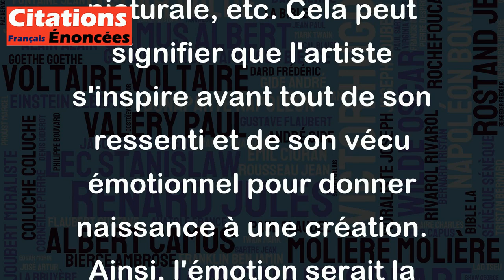Au commencement était l'émotion. - Louis-Ferdinand Céline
Cette citation de Louis-Ferdinand Céline peut être interprétée de différentes manières, mais elle peut être perçue comme une réflexion sur l'origine de la création artistique. Selon cette citation, tout commence par l'émotion, qui est donc considérée comme la source première de toute oeuvre littéraire, musicale, picturale, etc. Cela peut signifier que l'artiste s'inspire avant tout de son ressenti et de son vécu émotionnel pour donner naissance à une création. Ainsi, l'émotion serait la pierre angulaire de toute forme d'expression artistique. Cette citation est donc une invitation à considérer l'importance de l'affectivité dans l'art et la créativité.